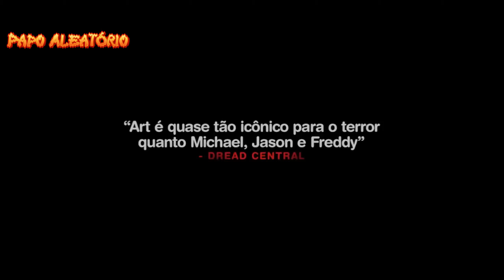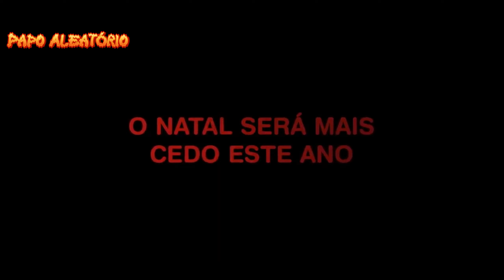Terrifier 3 é um Verdadeiro Soco de Gore no Estômago🎅💀